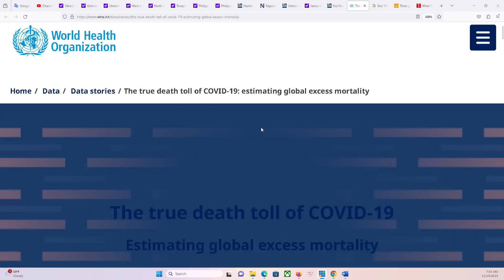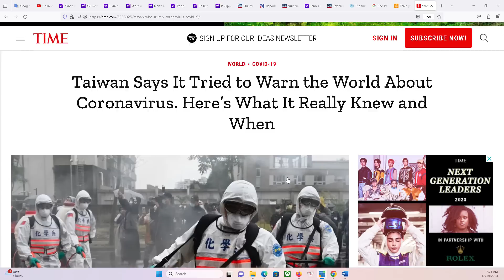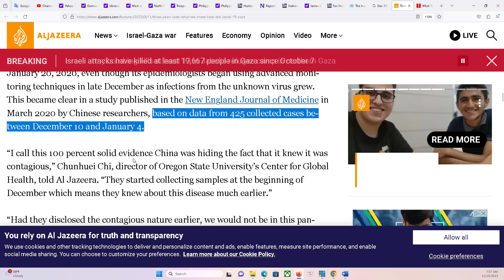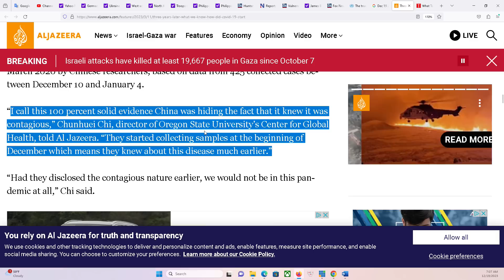HOUSTON P2 19/12/2023